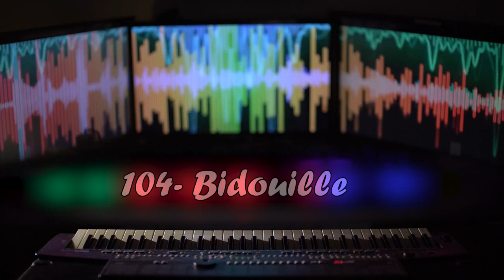104 Bidouille - Plume Noire Music